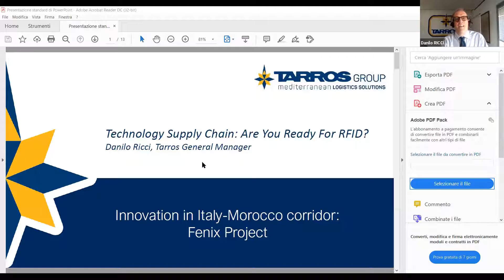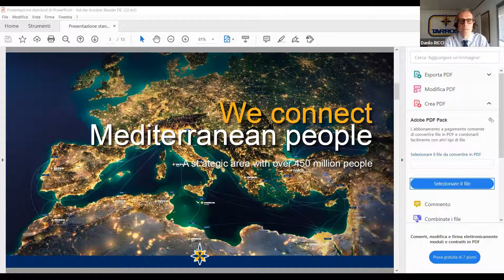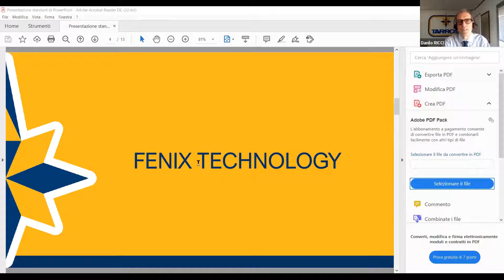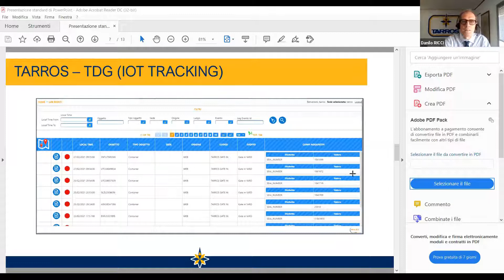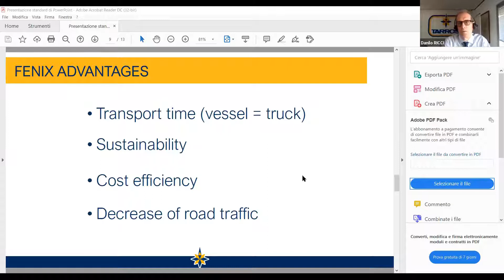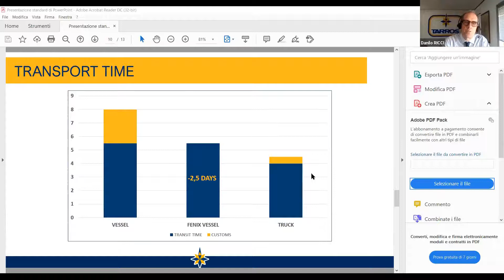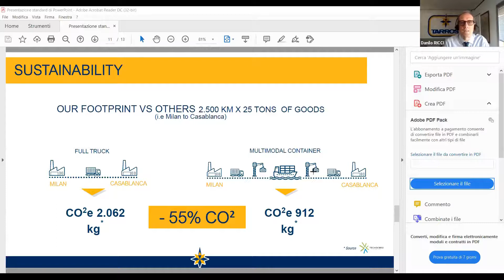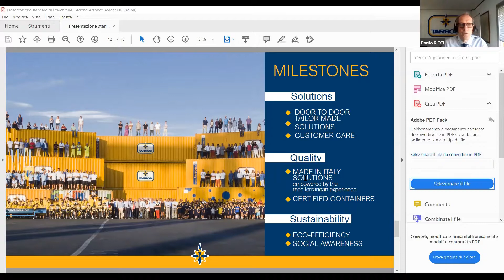03 - Danilo RICCI, General Manager, Tarros, Italy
Technology Supply Chain: Are You Ready For RFID?

Watch The Panelists To Discuss The Advantages Of Adopting RFID Security Seals And Implementing Technology To Reduce Capital Costs And Operating Time!

Documents, Information, Staff All In One Smart Reader. Are You Ready For This Incredible Revolution? Are You Informed About It?

Our Special Webinar Will Report On Facts That Will Influence The Future Of Transport.